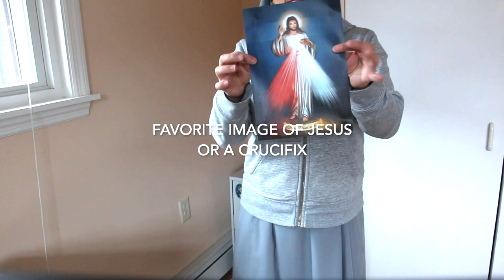Create a Prayer Corner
Sr. Christina gives us an idea of something to do if we are bored at home or wanted to liven up our living space by creating a prayer corner. Send us pics of yours if you make one!